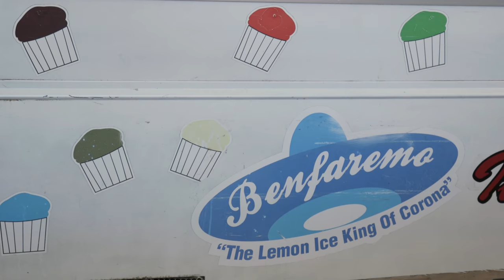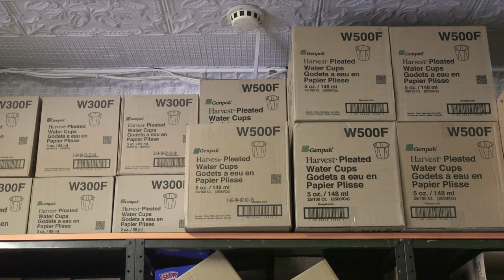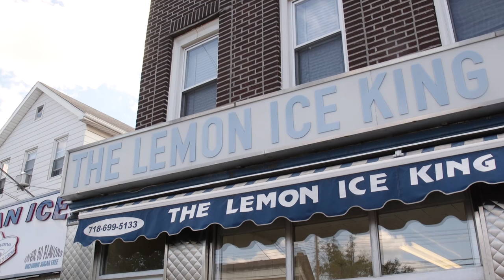Meet The Kings Of The Historic Lemon Ice King Of Corona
The Lemon Ice King Of Corona has been in business for 72 years. Come inside their shop in Corona, Queens to see where the magic happens.

Produced by Jessica Leibowitz and Alex Tween
Second Camera by Alex Tween